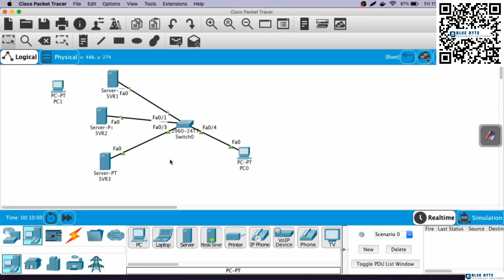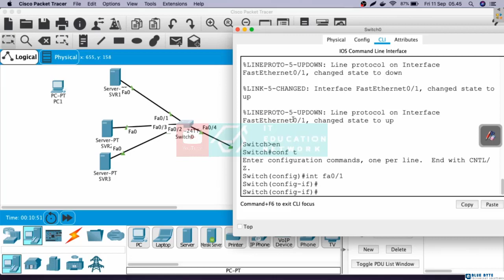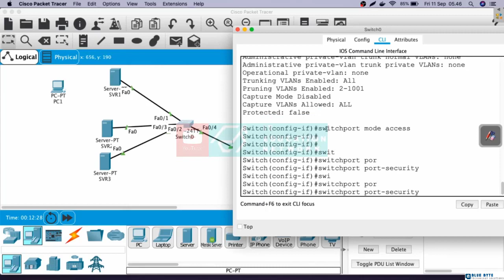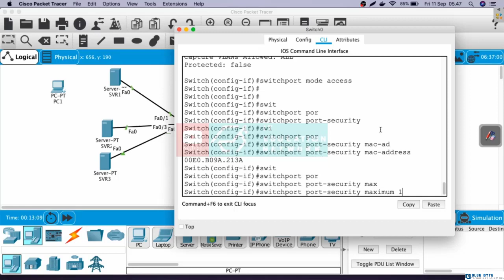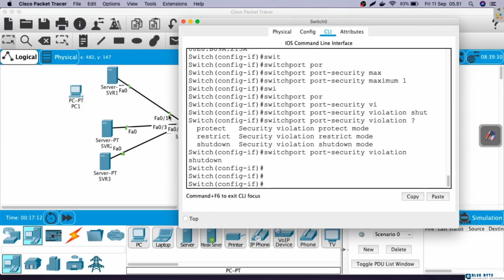Networking Tutorial with Cisco CCNA 200-301 - 56 - Port security violation shutdown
Networking Tutorial with Cisco CCNA 200-301 & Python Network Automation.

If you want to learn about the latest version of ccna and network automation, so this course is for you!

In this Networking Tutorial with Cisco CCNA course, we are going to learn from the very basic, started by talk about what is computer network, IP Address, Subnetting, Networking Model, and others.

After you familiar with the basic of computer network, we will start learning about cisco ccna. This is the topic that we are going to cover in this course

    Network Fundamental
    IP Address & Subnetting
    Networking Model TCP/IP & OSI Layer
    Introduction to cisco devices & cisco commands
    VLAN & Trunking
    Inter VLAN Routing
    Remote Access SSH & Telnet
    VLAN Trunking Protocol
    Port Security
    Spanning Tree Protocol (STP)
    Etherchannel
    Static Routing
    Dynamic Routing EIGRP
    Dynamic Routing OSPF
    Dynamic Routing BGP
    Access List
    NAT
    etc.

We will also learn how to automate networking devices using python. So you can work smarter, which is doing automation in the repetitive jobs, and we can focus on the job that only able to do by humans.

After finishing this course, you will master the ccna topic, not only that, you will able to get a better jobs. because you are not only Network Engineer,
but Network Automation Engineer! Your value will be higher than everyone else who just know about networking topic, but don’t know about network automation.

Who this course is for:

    Anyone want to become Network Engineer
    Anyone want to want to learn Cisco CCNA
    IT Helpdesk Engineer, IT Technician who want to learn more about networking, especially cisco
    Network Engineer who want to learn more about ccna & network automation

Requirements

    You just need to get used to play with computer to join this course. We will start learn from the very basic